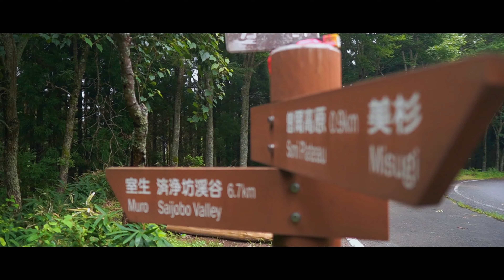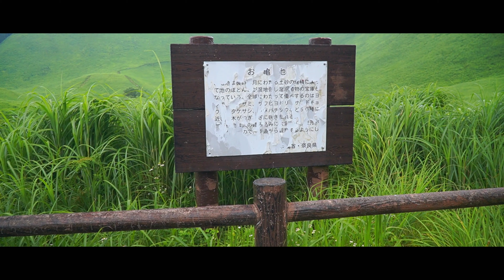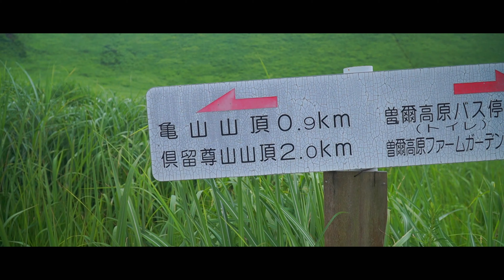DJI RONIN-SC 持ってツーリング&ハイキング【曽爾高原】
購入したてミラーレス用ジンバル「RONIN-SC」を持ってツーリング&ハイキング

初使用で全然使いこなせてませんが…

04:50 　ハイキング開始
07:30　曽爾高原到着
15:30　亀山山頂
22:30　ハイキング終了～帰路

【カメラ】
sony

【レンズ】
sigma 16mm F1.4DCDN
sony SELP18105G

【ジンバル】
DJI RONIN-SC

【ウェラブルカメラ】
GoPro HERO7